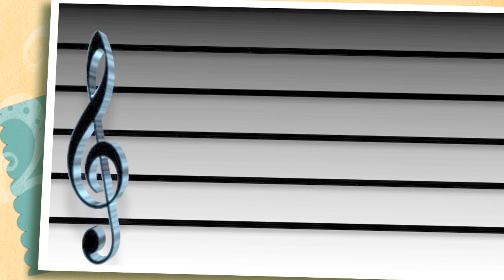Trio Cantores Misioneros Los Acordes de Mi Lira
Tema biblico Edition Trios Cristianos de Puerto Rico